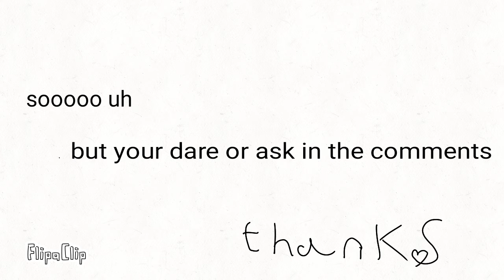THE ASK (AND DARE) BOX JS OPEN **ASK (OR DARE) IN THE COMMENTS**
Lol so I'm board soon gonna mb start a ask blog
Thanks if you did a ask or dare in the comments!:D